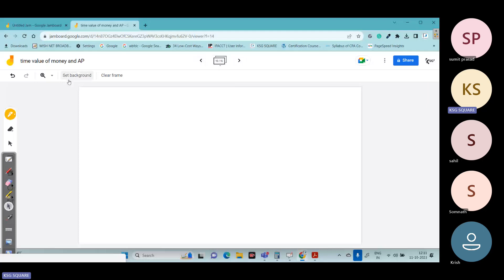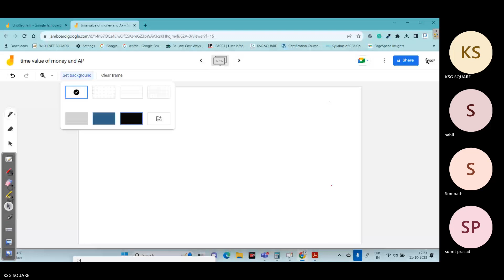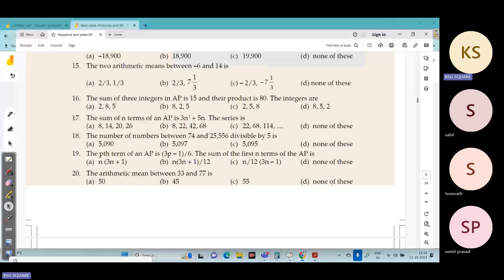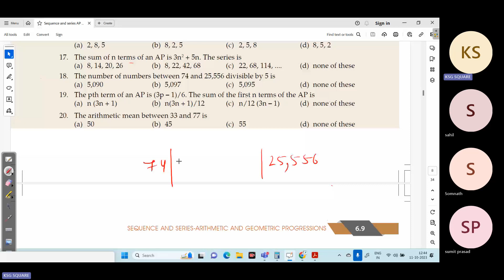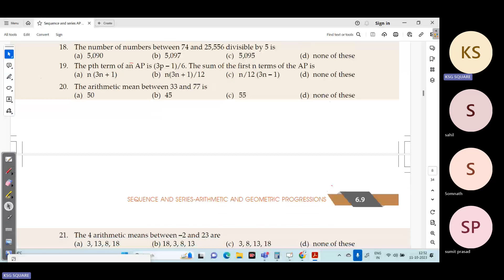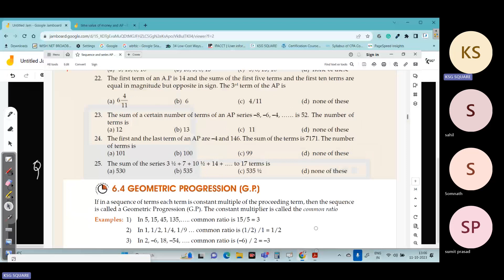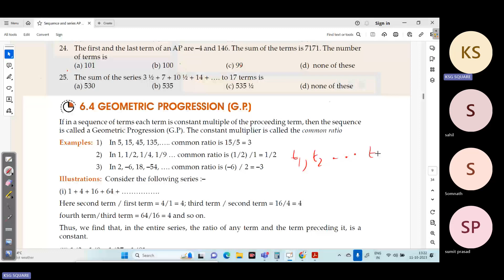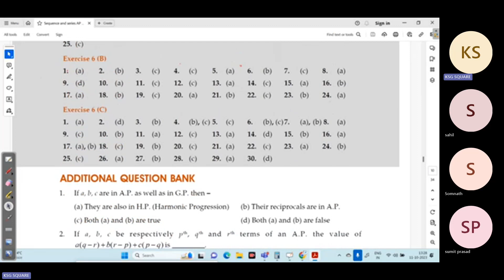Arithmetic Progress L2